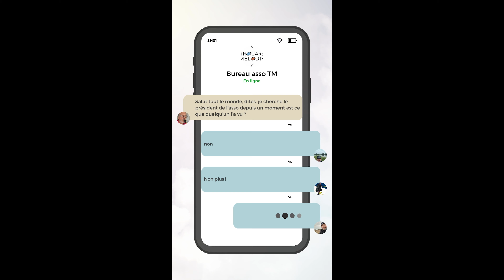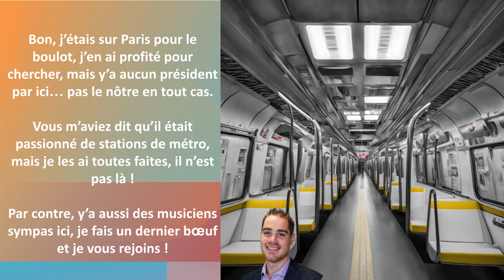Thouaré Mélodie Fête de l'école 2024